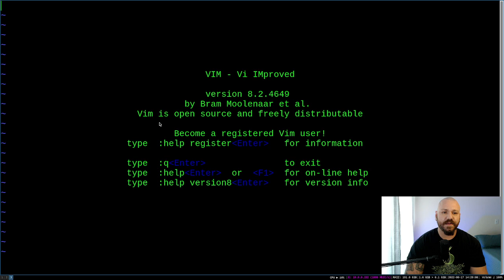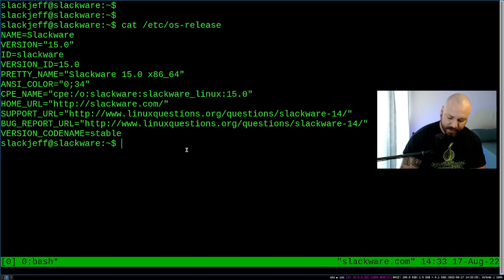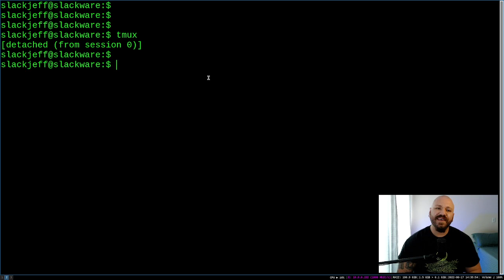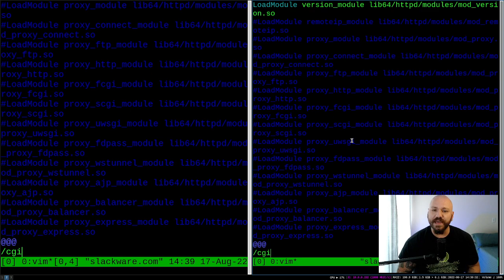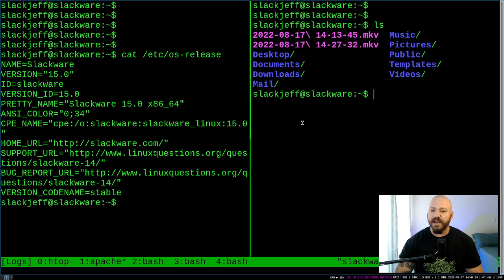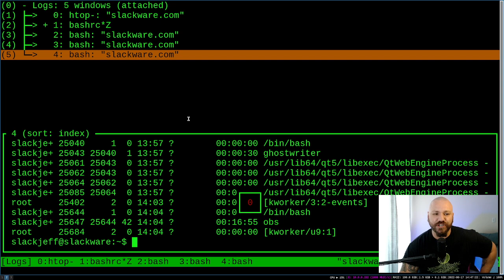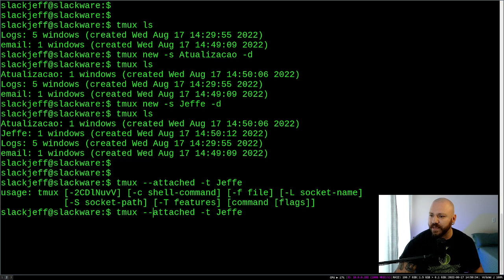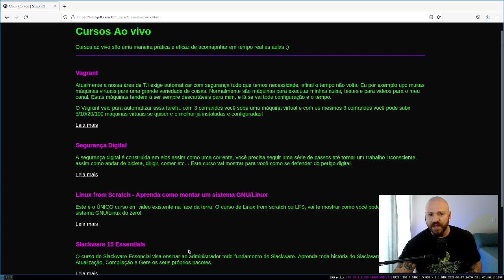Tutorial básico do tmux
Um tutorial básico do Tmux, mostrando as teclas de atalho que existem, sessões, janelas etc...